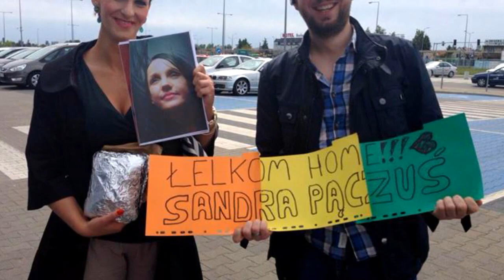Taka Ja Marynarza - Chce żyć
Zapraszam do siebie na facebook Taka Ja Marynarza